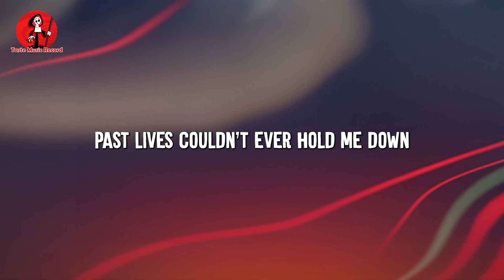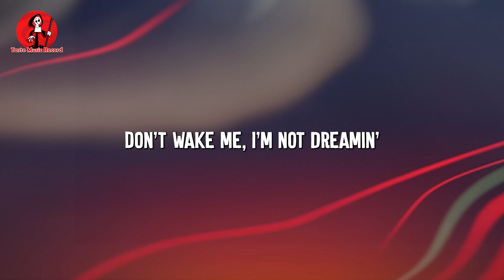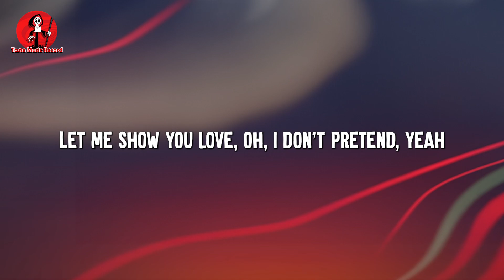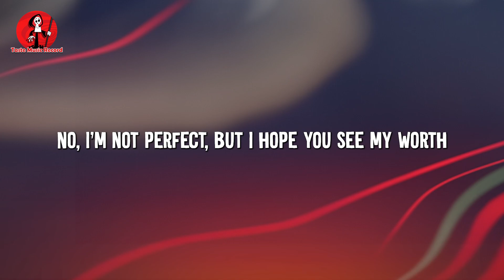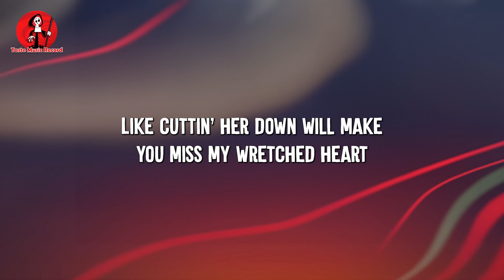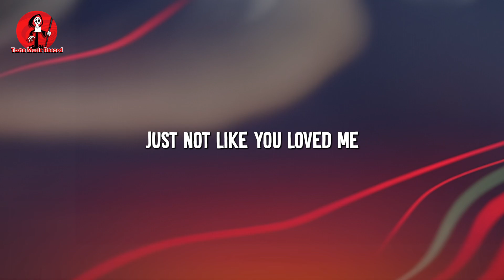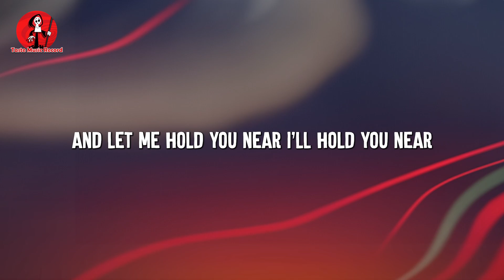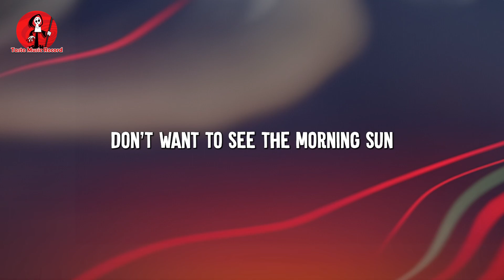Pastlives - Sapiedream (Lyrics) | Pink Sweat$, Olivia Rodrigo (MixLyrics)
Lyrics: Pastlives - Sapiedream (Lyrics) | Pink Sweat$, Olivia Rodrigo (MixLyrics)